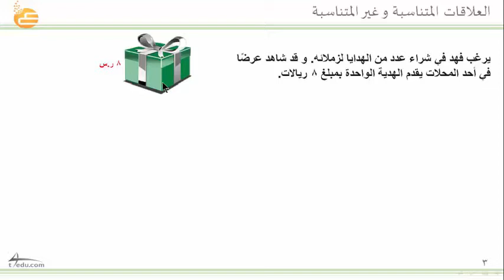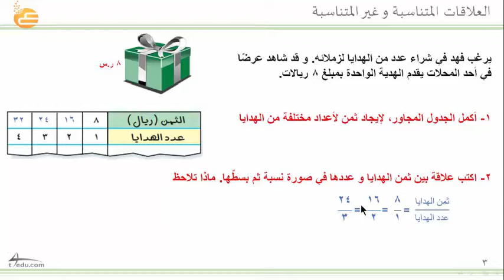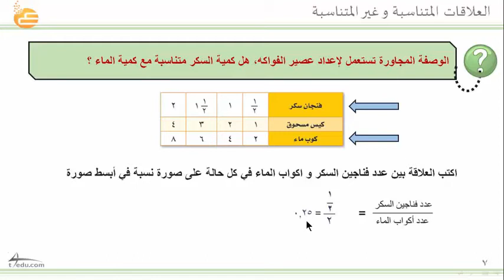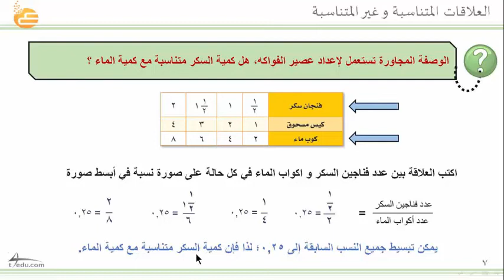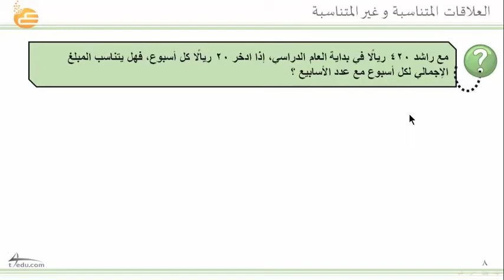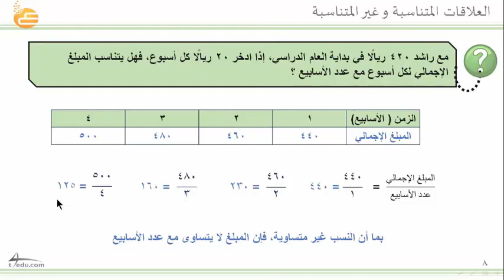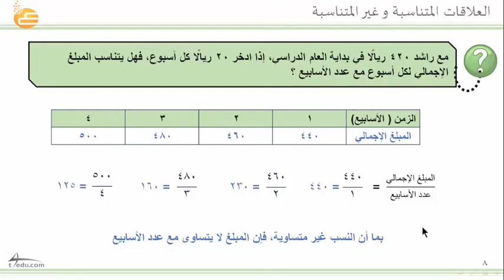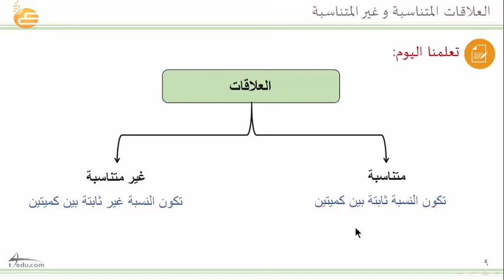العلاقات المتناسبة و غير المتناسبة